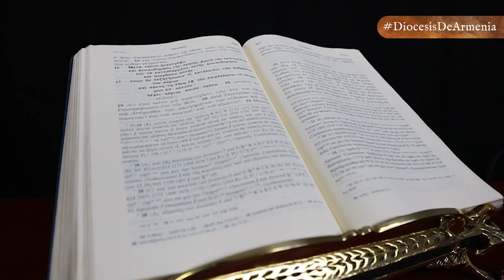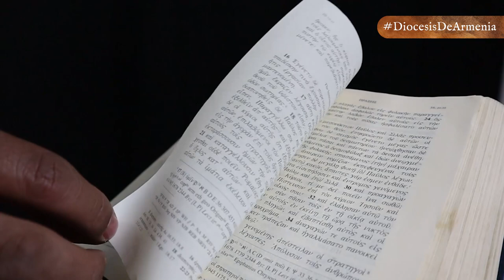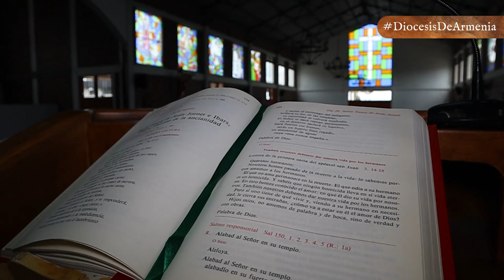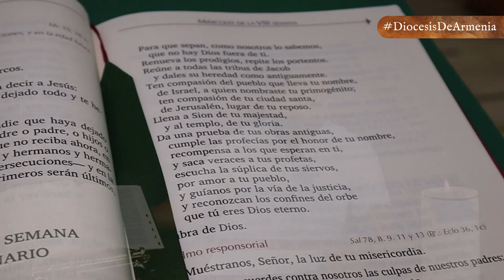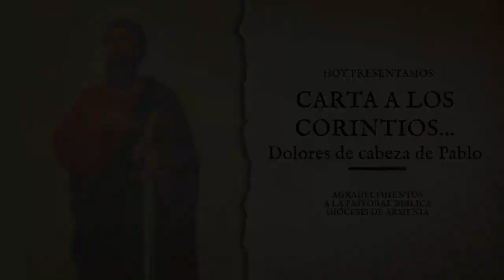CARTA A LOS CORINTIOS... LOS DOLORES DE CABEZA DE PABLO | DABAR | DIÓCESIS DE ARMENIA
Dabar 📖| En la entrega de hoy de 𝕯𝖆𝖇𝖆𝖗, 𝑙𝑎 𝑝𝑎𝑙𝑎𝑏𝑟𝑎 𝑑𝑒 𝐷𝑖𝑜𝑠 𝑚𝑎́𝑠 𝑐𝑒𝑟𝑐𝑎 𝑑𝑒 𝑡𝑖, con el presbítero Julio Cesar Lemus, se hablará sobre la Carta a los Corintios que nos hará ver que los creyentes de los primeros tiempos tenían sus debilidades como nosotros y que la fe no había eliminado el peso de las realidades humanas. 📜📩

👉🏻 Cartas Paulinas
👉🏻 Amonestación Pastoral
👉🏻 Prácticas Paganas